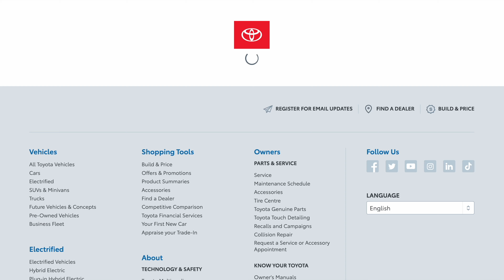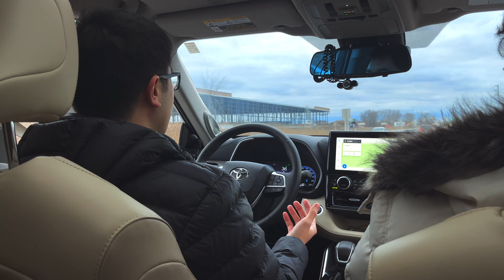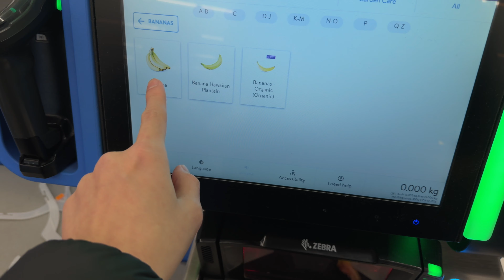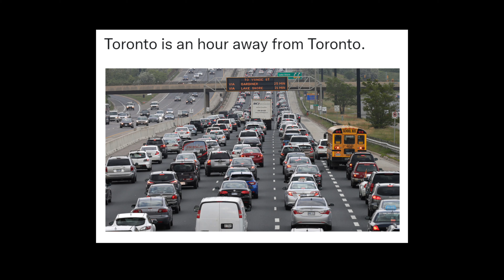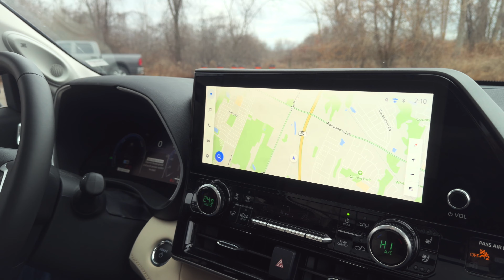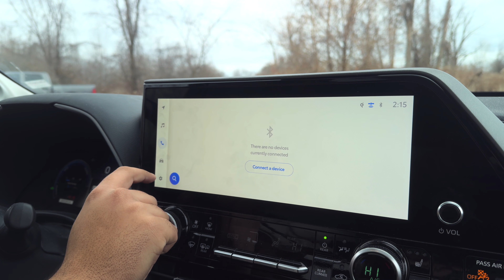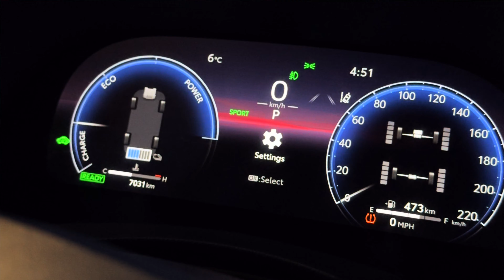2023 Toyota Highlander Hybrid Review: All-rounder Lifted Minivan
Twenty-five years ago, conceptualizing an SUV derived from a popular midsize sedan chassis would have been considered apocryphal. However, in 2001, this company defied expectations by releasing such a vehicle, contributing significantly to its success. As a hybrid 4-cylinder, it may lack uniqueness, but its distinctive feature lies in the company's 50+ years of crafting the most reliable vehicles in history.

Special thanks to our great friend Jacob for lending us his family's vehicle.